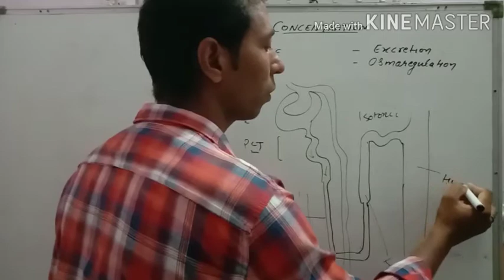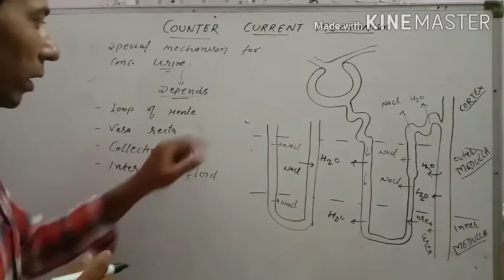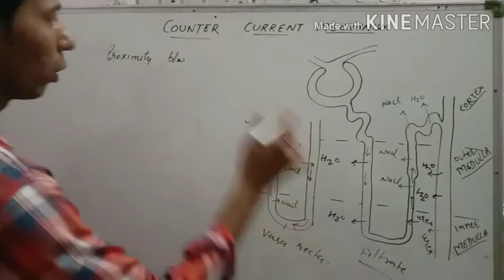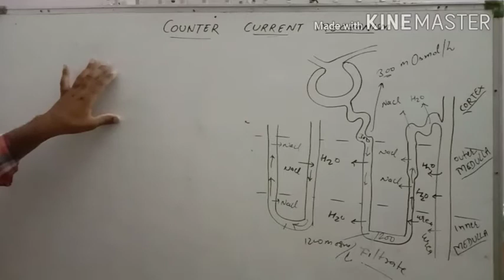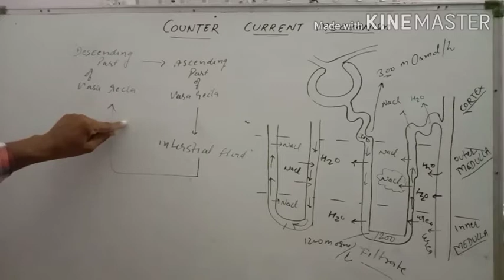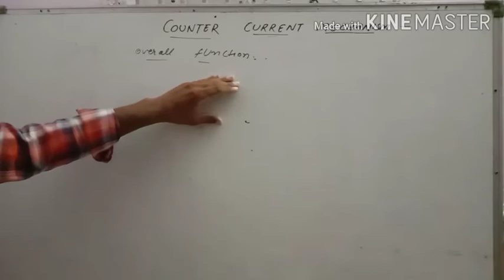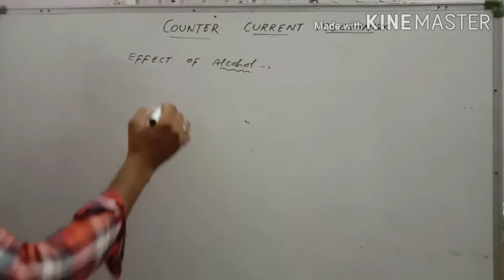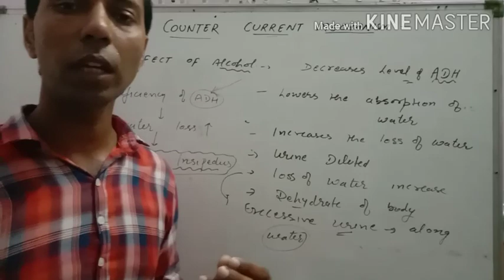Counter Current Mechanism for Concentrating the Urine/Biology Class-11th/by AMIT YADAV SIR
Mechanism for formation of urine Concentrated
Counter Current Mechanism
Osmolarity in different part of nephrons
Relation of Vasa recta with loop of Henle during urine formation

JUBILANT CLASSES MAHENDERGARH HARYANA INDIA